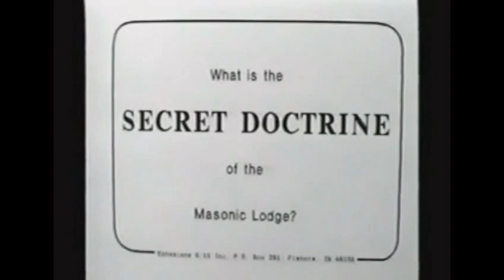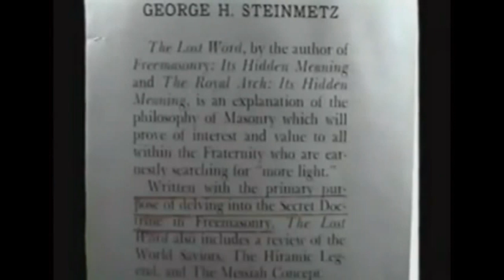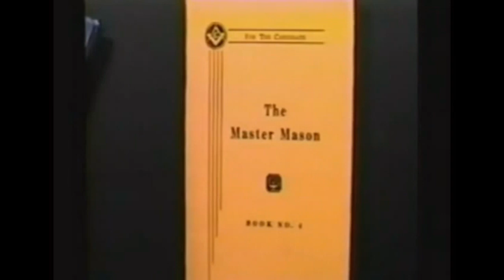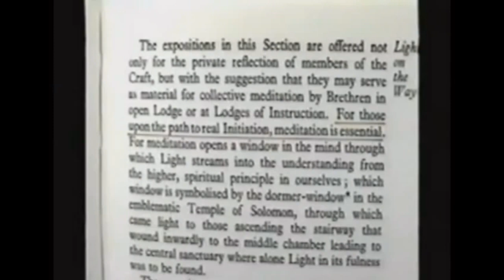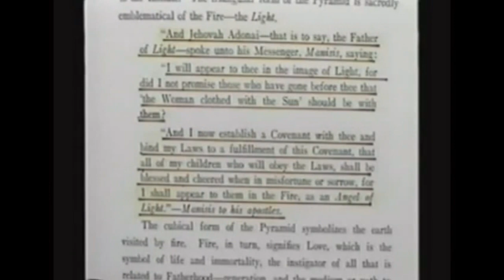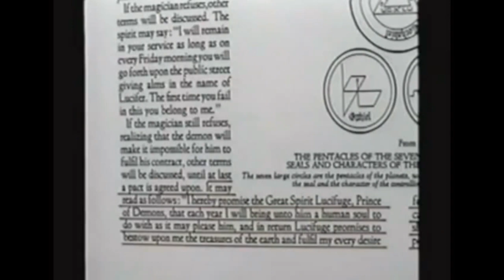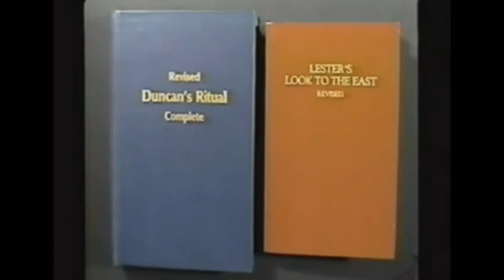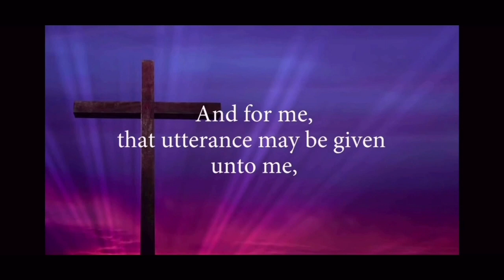An in-depth Look into the Free Masons Secrets